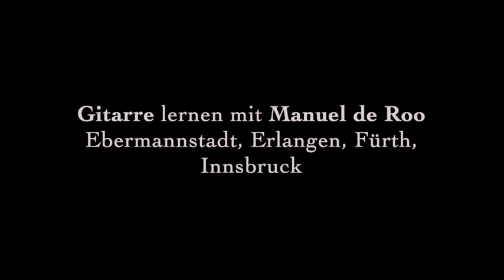Gitarrenvorspiel Klasse Manuel de Roo Frühjahr 2021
Anstelle eines Vorspiels vor lebendigem Publikum haben wir unseren Auftritt diesmal digital gestaltet und alle meine Schülerinnen und Schüler, die wollten, haben mir ein bis drei Videos zugesendet.